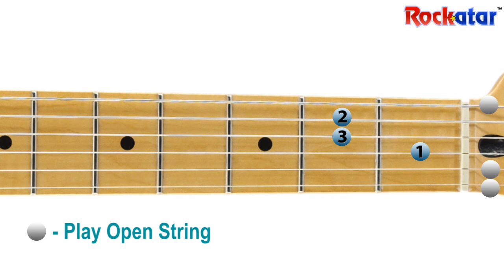E Chord on Guitar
This tutorial shows you vocal exercise, E Chord on Guitar . for more exciting videos.